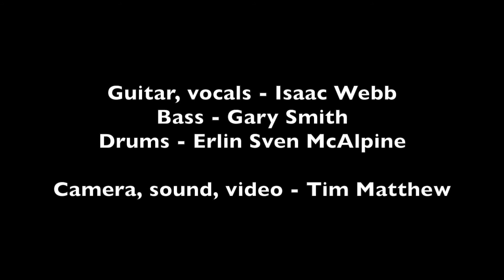Isaac Webb and the Zets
Shetland's Rockabilly stars live backstage in Mareel